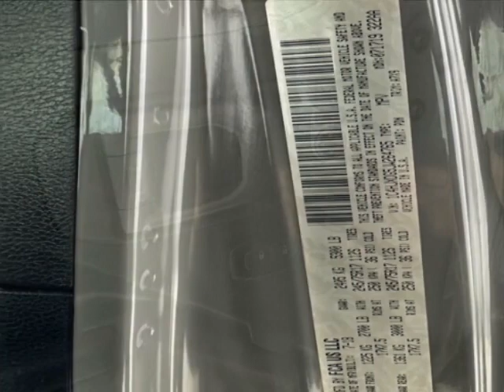2018 Jeep Wrangler JK Unlimited SUV - Jersey City, NJ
New Jersey State Auto Used Cars, Jersey City, NJ - Jeep Wrangler JK Unlimited